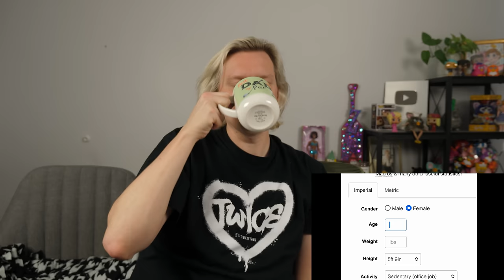AMBERLYNN EXPLAINS WHY TDEE DOESN'T WORK FOR HER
judy's insta: judylutheshihtzu
po's insta: potheyorkie